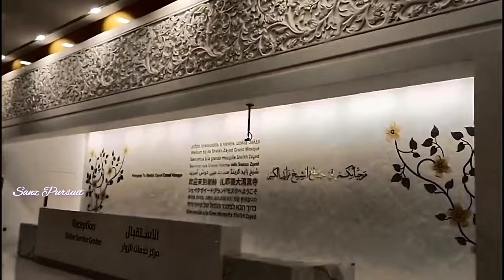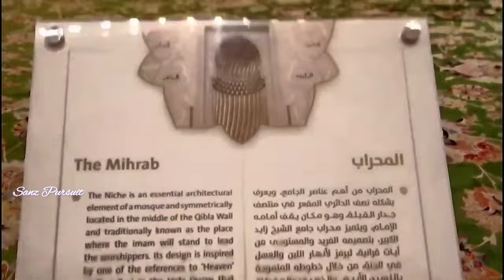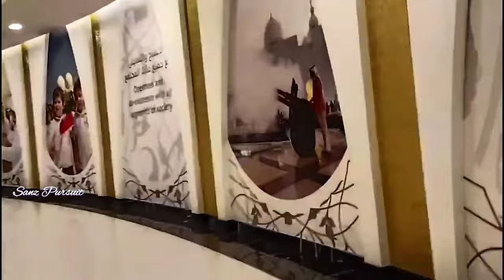Visiting Shaikh Zayed Grand Mosque Abudhabi 🕌 |The most beautiful in the world |Night View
Sheikh Zayed Grand Mosque is a colossal place of worship; big enough to accommodate over 40,000 visitors. The largest mosque in the UAE and third largest in the world, the complex covers over 22,400sqm.

The Sheikh Zayed Grand Mosque is one the world’s largest mosques and a massive architectural work of art that intentionally blends different Islamic architectural schools. It features 82 domes, more than 1,000 columns, 24-carat-gold gilded chandeliers and the world's largest hand-knotted carpet. The main prayer hall is dominated by one of the world’s largest chandeliers.

The late Sheikh Zayed bin Sultan Al Nahyan built this mosque to convey historic consequence and to embody the Islamic message of peace, tolerance and diversity. He intended that the Grand Mosque be a living reference of modern Islamic architecture that links the past with the present and creates a place of Islamic science and learning that would reflect genuine Islamic values.

MINARETS

The mosque has four minarets, each approximately 106 meters tall. Each minaret is comprised of three different geometric shapes. The first is a square that forms the minaret's base. Its architectural style reflects that of Moroccan, Andalusian and Mameluke styles.

The second section of the minaret has an octagonal shape, which is a design that goes back to the Mameluke era (13th to 16th centuries). The third section is cylindrical in shape, a design element from the Ottoman era (14th to 20th centuries). The crowning lantern covered with gold-glass mosaic goes back to the Fatimid era (10th to 12th centuries).

CARPET

The main prayer hall houses the world’s largest hand-knotted carpet. The intricate Islamic medallion design was made by third-generation carpet maker and artist Dr Ali Khaliqi.

The predominantly wool, single-piece carpet is 5,700 square meters and was hand-crafted by approximately 1,200 artisans. The total project took two years, including eight months for the design and 12 months for the knotting.

CHANDELIERS

The mosque features seven crystal chandeliers by Faustig of Munich, Germany. The largest is 10 metres across, 15 metres tall and weighs 12 tonnes. There are two smaller versions of the same design, also located in the main prayer hall. These weight 8 tons each.
Four blue-coloured chandeliers of similar design and size are located in the foyer entrances surrounding the mosque. The largest weights about 2 tons and is located in the main foyer entrance

The Grand Mosque was constructed between 1994 and 2007 and was inaugurated in December 2007.[3] The building complex measures approximately 290 by 420 m (950 by 1,380 ft), covering an area of more than 12 hectares (30 acres), excluding exterior landscaping and vehicle parking. The main axis of the building is rotated about 12° south of true west, aligning it in the direction of the Kaaba in Mecca, Saudi Arabia.

The project was launched by the late president of the U.A.E., Sheikh Zayed bin Sultan Al Nahyan, who wanted to establish a structure that would unite the cultural diversity of the Islamic world with the historical and modern values of architecture and art.[4] In 2004, Sheikh Zayed died and was buried in the courtyard of the mosque.

Sheikh Zayed Grand Mosque Center (SZGMC) offices are located in the west minarets. SZGMC manages the day-to-day operations and serves as a center of learning and discovery through its educational cultural activities and visitor programs. The library, located in the northeast minaret, serves the community with classic books and publications addressing a range of Islamic subjects: sciences, civilization, calligraphy, the arts, and coins, including some rare publications. The collection comprises material in a broad range of languages, including Arabic, English, French, Italian, Spanish, German, and Korean. For two years running, it was voted the world's second favourite landmark by TripAdvisor.

The mosque was built under the guidance and supervision of Sheikh Zayed, who was buried here after his death in 2004. The mosque was designed under the management of the Syrian architect Youssef Abdelke, and there were other architectural designers from Syria who completed the design and worked on developing it, namely Basem Barghouti, Moataz Al-Halabi, and Imad Malas.